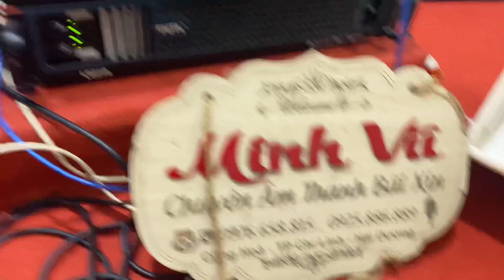Loa bãi dk tép neo, kh10 anh quốc. Chất âm quá tuyệt vời, giá báo trong clip